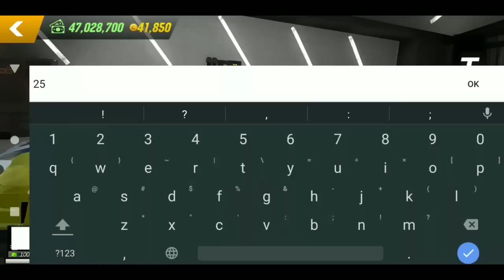funny🤣rebuilding abandoned subaru wrx car parking multiplayer roleplay new update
hi guys today we are going to do roleplay because i bought a crashed and rusty subaru wrx and funny moments happen in car parking multiplayer :
no copyright background music:
Brain Trust (Wayne Jones) - Background Music (HD)

your tv
car parking
car parking multiplayer drag tune
yourtv